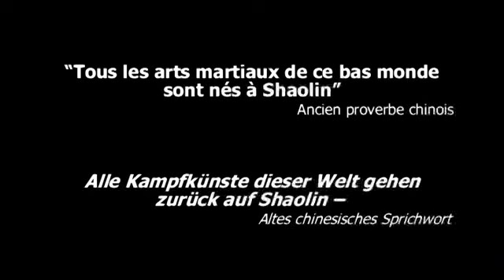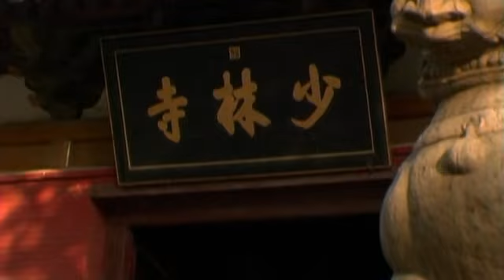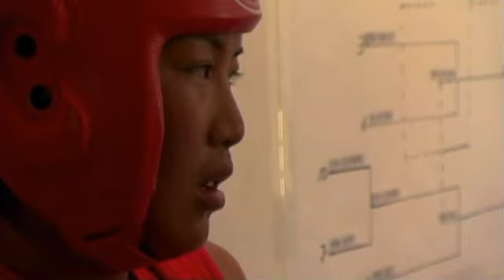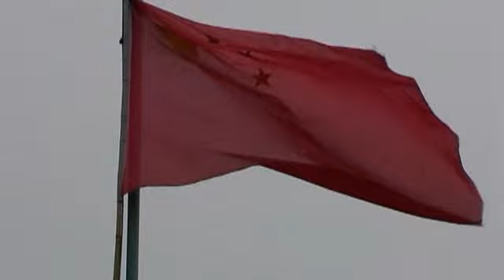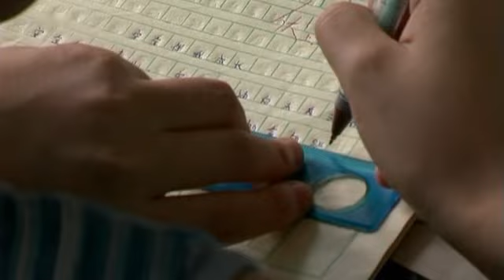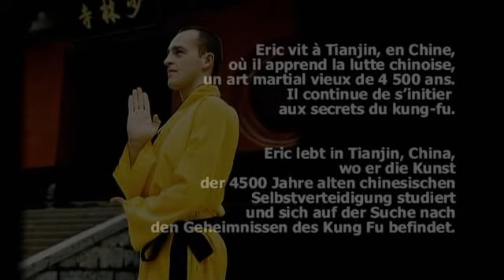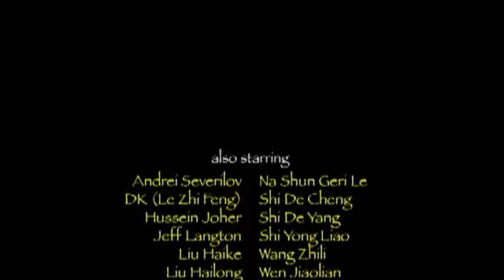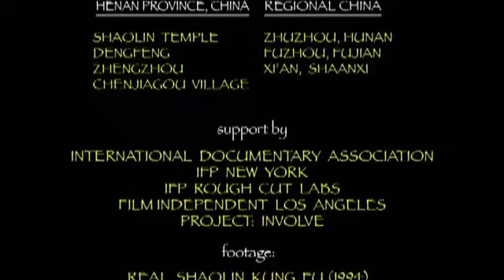shaolin-wiege des kung fu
doku von arte.